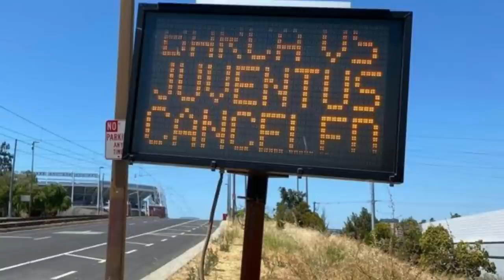BOMBAZO ¡SE CANCELA LA GIRA AMERICANA DEL BARÇA! ¡DOS JUGADORES DEL BARCELONA EN ESTADO MUY GRAVE!